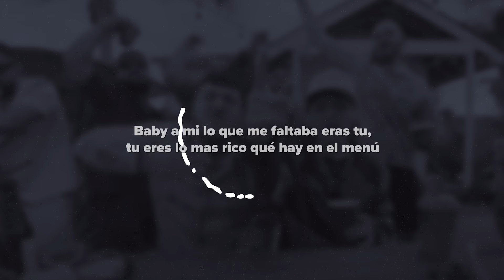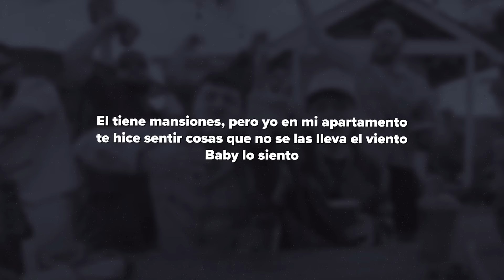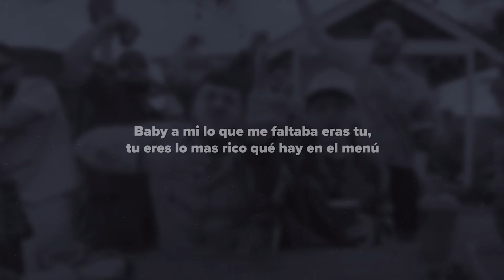Peso Pluma x Grupo Frontera - TULUM (Letra)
Peso Pluma Grupo Frontera TULUM Letra / Peso Pluma TULUM Letra

TULUM Peso Pluma Grupo Frontera Letra / TULUM Peso Pluma Letra / TULUM Grupo Frontera Letra

Peso Pluma Tulum Lyrics / Grupo Frontera Tulum Lyrics

TULUM from the Peso Pluma GENESIS Album Completo / Peso Pluma GENESIS Full Album